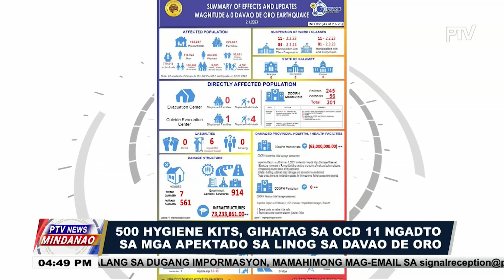500 hygiene kits, gihatag sa OCD 11 ngadto sa mga apektado sa linog sa Davao de Oro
500 hygiene kits, gihatag sa OCD 11 ngadto sa mga apektado sa linog sa Davao de Oro